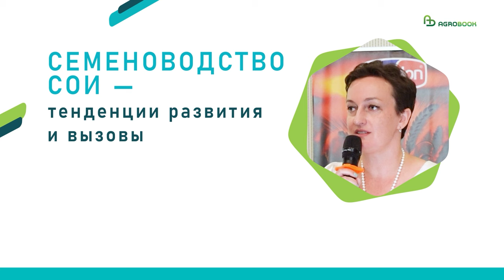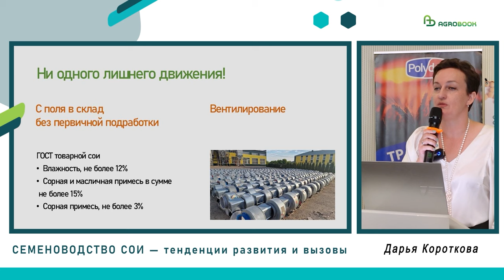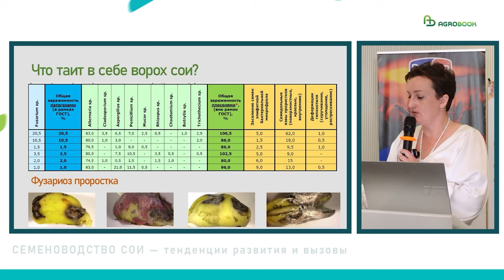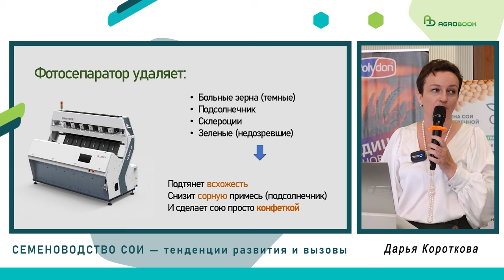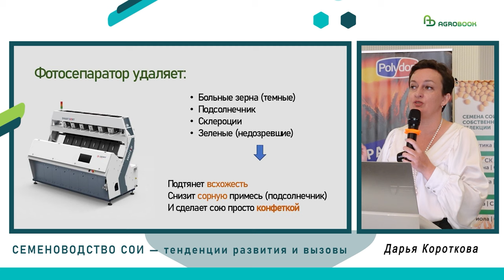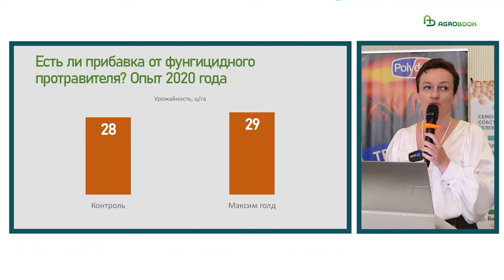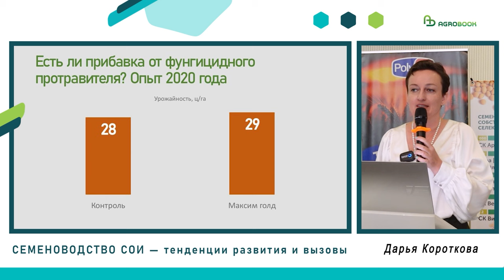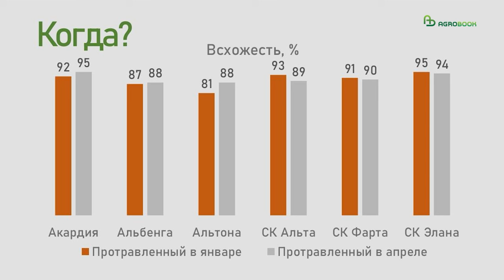Подготовка семян сои: пять решений АО «Артель» | Дарья Короткова | IX соевая конференция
Семена сои требуют к себе деликатного отношения. Именно по этой причине АО "Артель" из Курской области в 2017 году построило для бобовых культур отдельный семенной завод, в котором был сведён к минимуму риск травмировать семена.

Как хранить ворох, когда протравливать семена, какие препараты класть и сколько рабочего раствора давать на тонну семян - обо всём этом на IX соевой конференции рассказала заместитель генерального директора по развитию АО "Артель" Дарья Короткова.